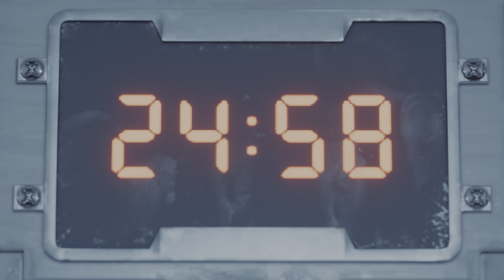Final Fantasy VII Remake Intergrade Chapter 7 A Trap is Sprung Mako Reactor 5 Storm the Gates